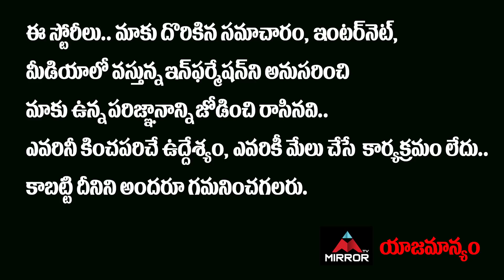30 weds 21 Web Series Karthik Hilarious Fun With Anchor | Ananya | Chaitanya | Mirror TV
30 weds 21 Web Series Karthik Hilarious Fun With Anchor | Ananya | Chaitanya | Mirror TV